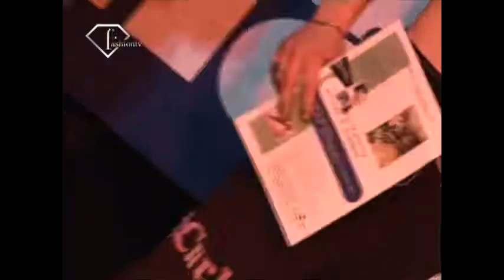fashiontv | FTV.com - Fashion Castings FTV Club Monaco Boys Part 5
Download the FashionTV+ app, and stay tuned:
"monaco FAshionTV club Fashion castings, new talents "

Music Info:
 Performer: Shaggy
 Title: Angel